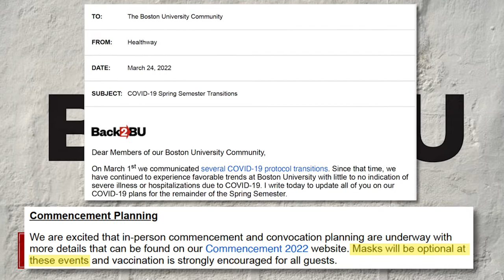Boston University's latest mask policy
New covid-19 policies are coming soon to Boston University's campus. BUTV10’s Karmynn Lustria tells us more.